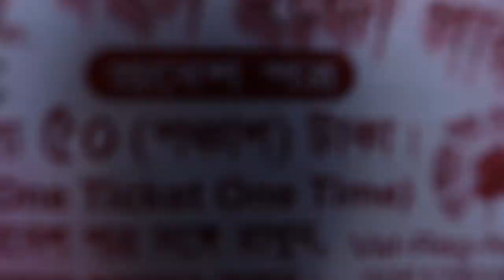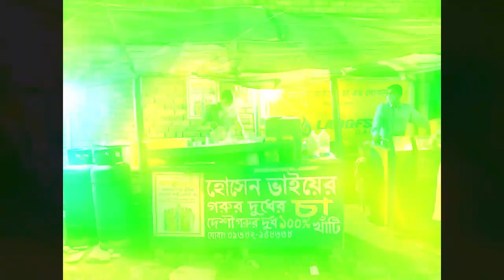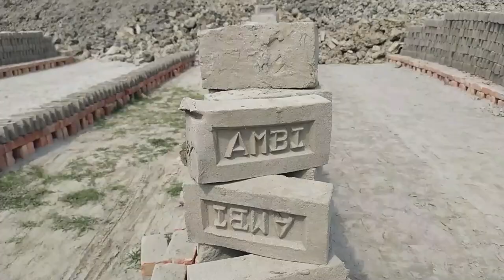KHULNA PART 2 VLOG II KHULNA CHONDROMOHOL II TRAVEL VLOG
Hello
In this vlog, I tried to show you the beautiful Khulna city.
like: Chondromohol Eco Park, New Market, it vata etc.